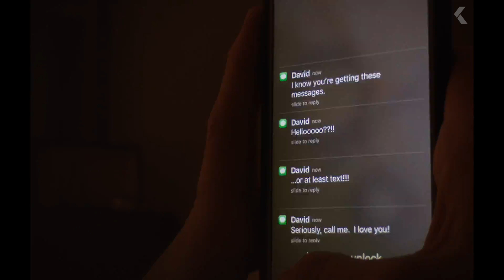UNSANE Trailer German Deutsch (2018)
Offizieller "Unsane: Ausgeliefert" Trailer 2018 German | OT: Unsane | Claire Foy Movie Trailer | Kinostart: 29 Mär 2018 | Ausführliche Infos
Eine junge Frau verlässt ihre Heimatstadt, um ihrer belastenden Vergangenheit zu entfliehen und beginnt einen neuen Job. Als sie jedoch unfreiwillig in einer psychiatrischen Einrichtung festgehalten wird, wird sie mit ihrer größten Angst konfrontiert – aber ist sie real oder nur ihre Einbildung? Da anscheinend niemand bereit ist, ihr zu glauben und die Behörden ihr nicht helfen können oder wollen, muss sie sich mit ihren Ängsten direkt auseinandersetzen.

Unsane ist das neue Drama von Steven Soderbergh, mit Claire Foy und Juno Temple in den Hauptrollen.

Note | Unsane: Ausgeliefert trailer courtesy of 20th Century Fox. | KinoCheck